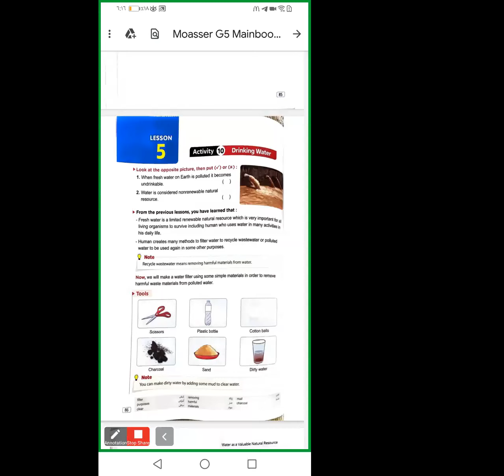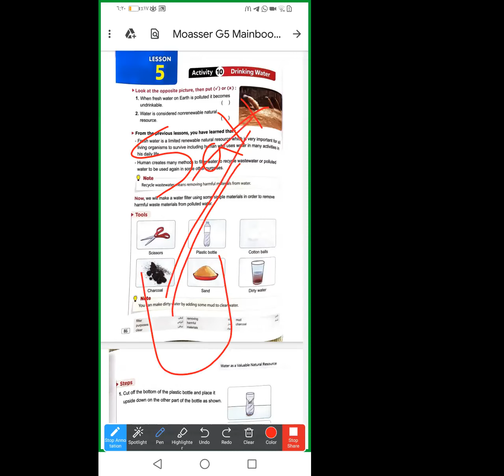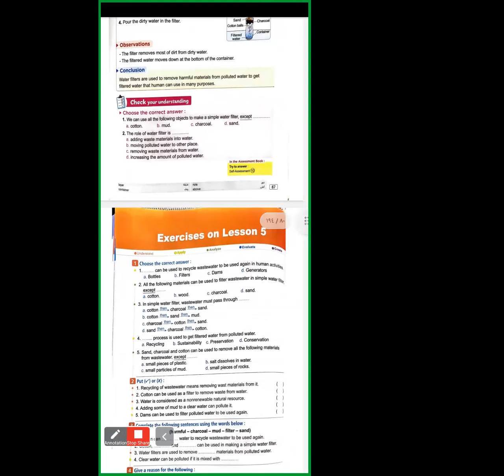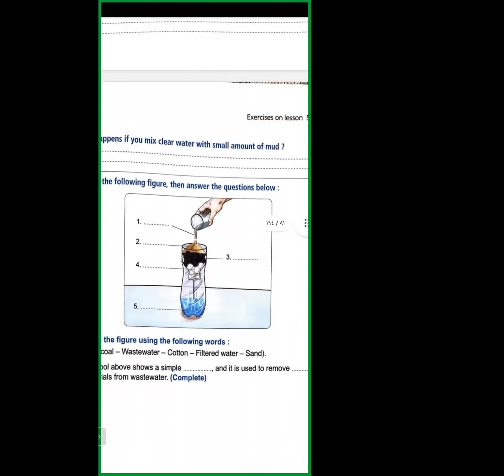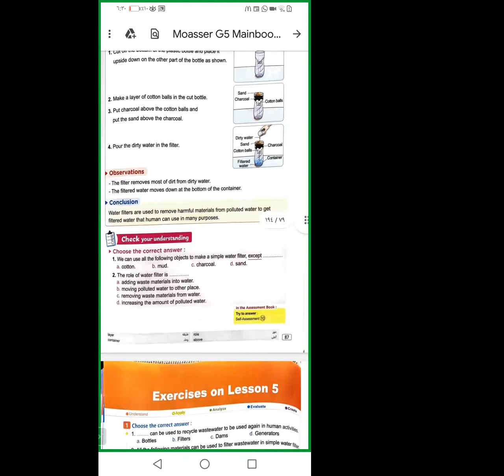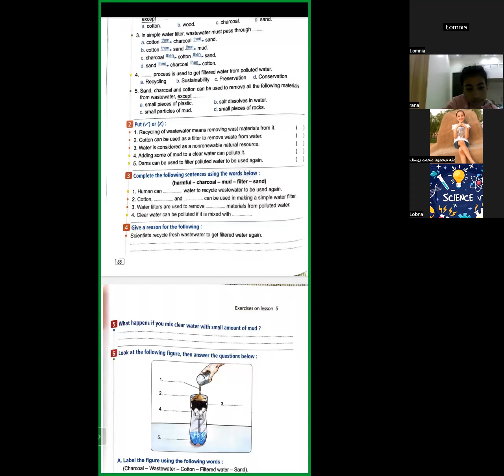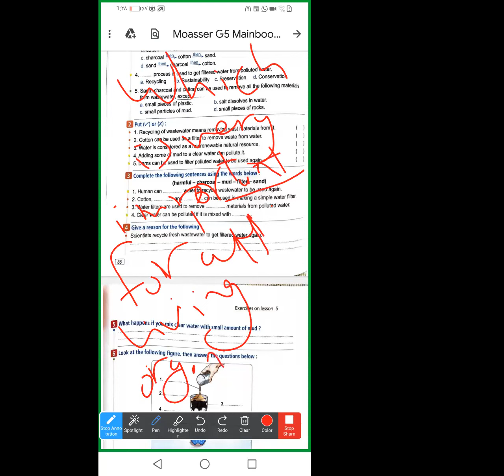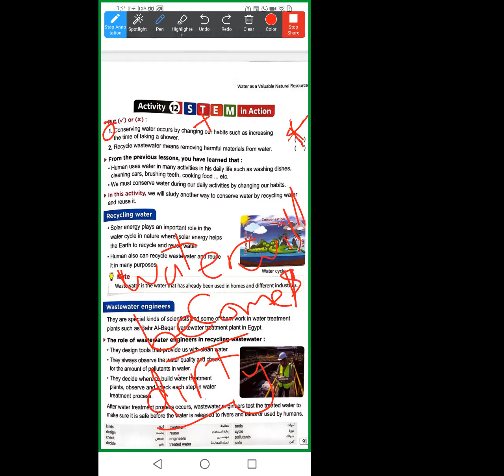حصة الساينس الصف السادس الابتدائي الترم التاني ٢٠٢٣ مع تيتشر/ لبني في اكاديمية Genius